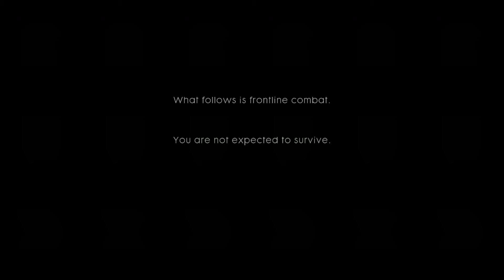Chapter 1/6: Prologue - Storm Of Steel (Battlefield 1)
The singleplayer campaign of Battlefield 1 takes place during WorldWar1 across six different "War Stories" which revolve around different people in different aspects of the Great War in campaigns such as the Italian Alps and the deserts of Arabia. Unlike past installments, the story offers a much larger sandbox to allow players more choice and variety in how they approach different situations.

The singleplayer features Codex Entries which require specific actions to be completed in order to unlock. Once obtained, Codexs give players insight over World War I history. Field Manuals are collectibles introduced and can be found throughout each war story. Weapon Crates also return, featuring a variety of weaponry and gadgets that can greatly affect gameplay by allowing players to change tactics depending on the situation. Crates also feature Singleplayer exclusive variants of weapons such as suppressed sidearms.

Prologue: Storm of Steel.

Storm of Steel is the first mission featured in the singleplayer campaign. Serving as a prologue to the war stories, the mission takes place in 1918 somewhere on the Western Front, as the American 369th Infantry Regiment, as well as their French and British allies, make a desperate last stand against an onslaught of Imperial German Army forces.

The mission is unique in that the player controls several different soldiers over the course of the mission, all of whom (excluding the final unnamed soldier) eventually die during combat. The character's names are random for each playthrough and their dates of birth briefly appear following their death. Afterwards, the player swaps into the next soldier.